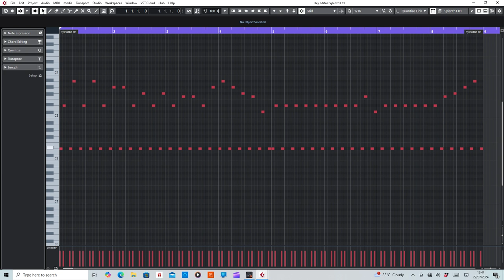The Fade (AMbassador) MIDI Rearranged by De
MIDI section of The Fade by AMbassador.

Equipment used:
Cubase Artist10
Sylenth1